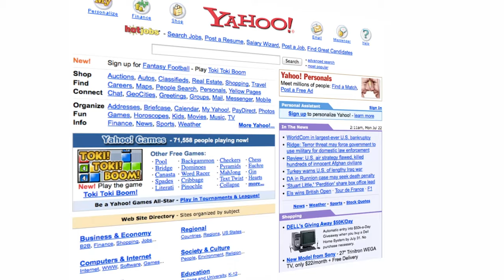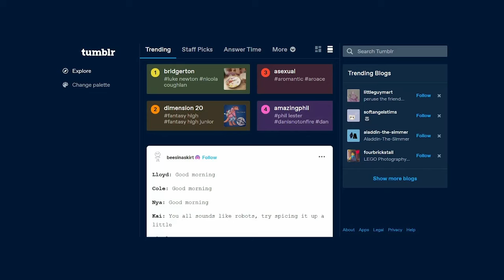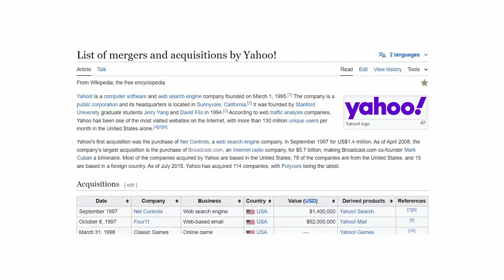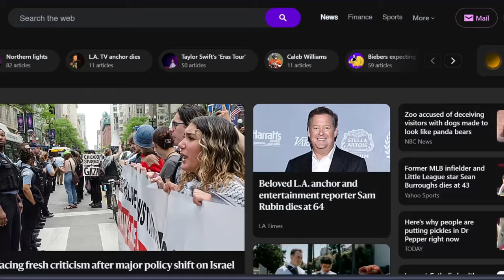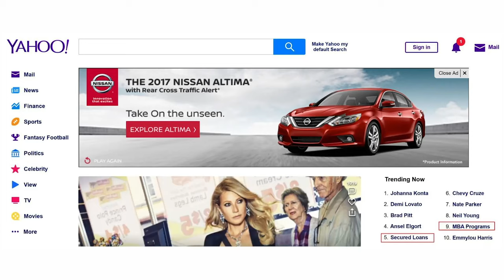The CRAZY Downfall of Yahoo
This is The Crazy Downfall of Yahoo

What happened to Yahoo? The company was one worth $125 billion, and it was the largest company inthe world. In 2024 it could have been worth more than $3.5 TRILLION. This would make Yahoo the richest and largest company on the planet. But because of some failures it didn't work out. There are 8 failures, sit back, relax and enjoy the ride.